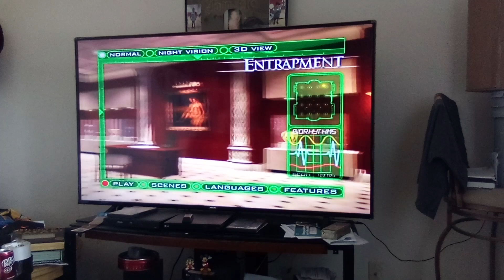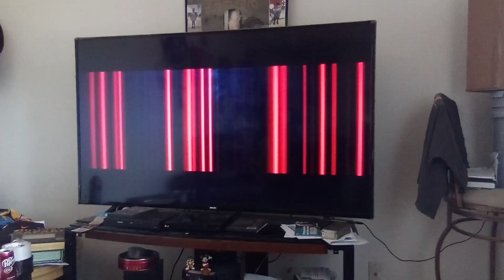Opening To Entrapment: Special Edition (1999) DVD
Here's the order:
1. FBI Warning Screen
2. Attention Screen
3. DVD Menu
4. 20th Century FOX Home Entertainment Logo
5. 20th Century FOX Logo
6. Regency Enterprises Logo
7. Start Film
That's all.